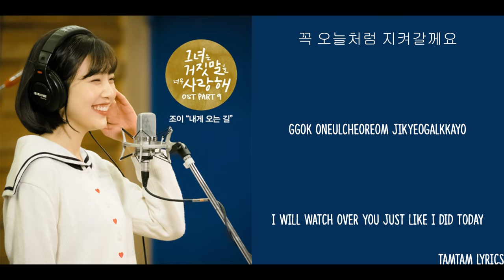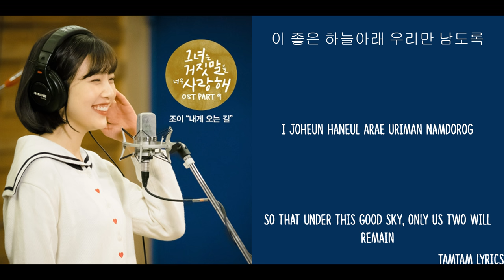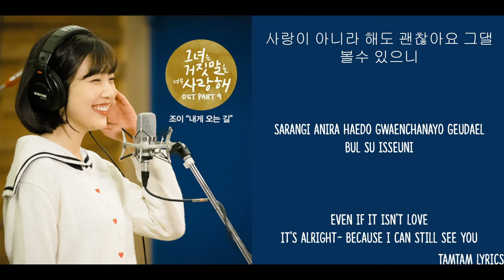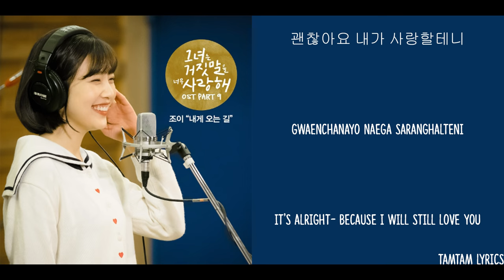The Road To Me - Joy Lyrics [Han,Rom,Eng] { The Liar and His Lover OST }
Tamtam Lyrics
The Road To Me - Joy Lyrics
{ The Liar and His Lover OST }